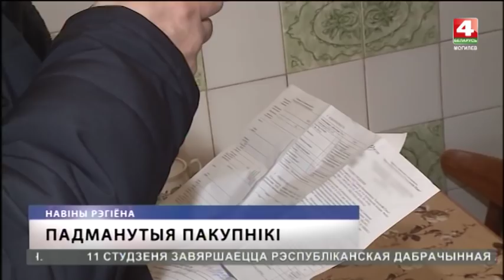Новости Могилевской области 11.01.2019 выпуск 15:30 [БЕЛАРУСЬ 4| Могилев]